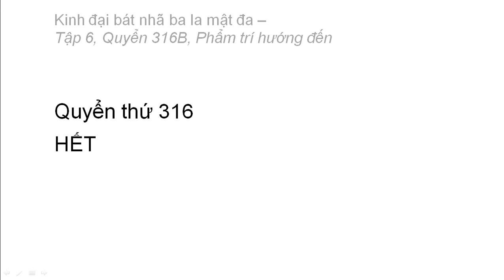Quyển 316B: Kinh đại bát nhã ba la mật đa - Phẩm trí hướng đến (rất hay) (316/600) (3)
Phẩm 46: Phẩm trí hướng đến
Hán dịch: Pháp sư Huyền Trang
Việt dịch: Hoà thượng Trí Nghiêm
Giảo chính: Hoà thượng Quảng Độ